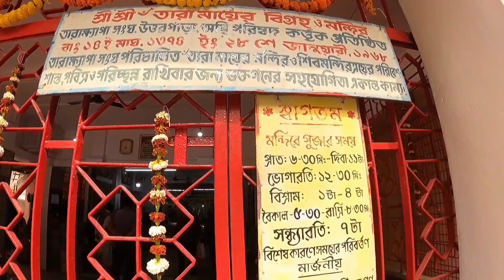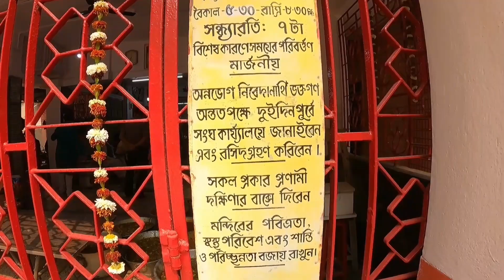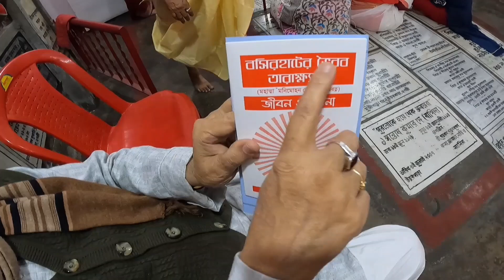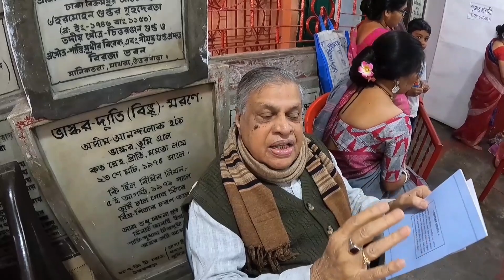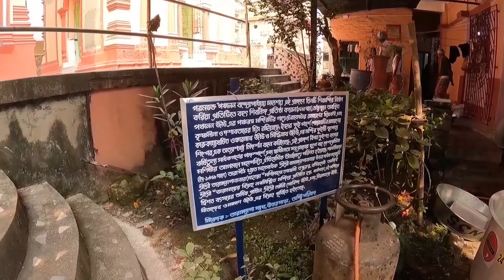ANNAKUT UTSAV, 2023-TARA TIRTHA-UTTARPARA-UNDISCLOSED TO DATE-228 YRS EARLIER SHIV LINGA-HISTORICAL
ANNAKUT UTSAV, 2023-TARA TIRTHA-UTTARPARA-UNDISCLOSED TO DATE.
1) LOCATION : 152, G.T ROAD, UTTARPARA NEAR GANA BHAWAN
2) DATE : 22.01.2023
3) NAME : MANDIRBATIR SHIV MANDIR O TARA MAYER MANDIR
4) CONDUCTED BY TARAKHEPA SANGHA ACHI PARISAD, UTTARPARA, PRESIDENT : DR. SUKUMAR SAHA
5) THIS TEMPLE ALONG WITH IDOL OF SREE TARA MAA WAS ESTABLISHED ON 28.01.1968
6) AT PRESENT IN THIS TEMPLE THERE ARE IDOL OF SRE SREE LAKHI, GOBIND JEU,SREE RAMCHANDRA JEU, SEETA DEVI, LAKSMAN JEU. ALL IDOLS ARE MORE THAN 200 HUNDRED YEARS EARLIER
7) THE IDOL OF SREE SREE TARAKHEPA IS ALSO PRESENT THERE
8) IN THIS TEMPLE PREMISES A HISTORICAL MEETING WAS HELD IN THE YEAR OF 1914 IN THE PRESENCE OF BAGHAJATIN,NARENDRA BHATTACHARYA,MATILAL ROY, AMARENDRA NATH CHATTERJEE AGRREING WITH ARMED MOVEMENT AGAINST BRITISH AND COLLECT WEAPON FROM GERMANY WHICH IS CONNECTED WITH THE BATTLE OF BURIBALAM.
9) GIVEN SPEECH BY NETAJI SUBHAS CHANDRA,DESHBANDHU CHITRARANJAN,JOTINDRA MOHAN SENGUPTA, SAROJINI NAIDU ETC IN THIS PREMISES.
10) THERE ARE THREE NOS SHIV TEMPLE CONSTRUCTED BY SREE PANCHANAN BANERJEE IN THE YEAR OF 1795 MEANS 228 YRS OLD.